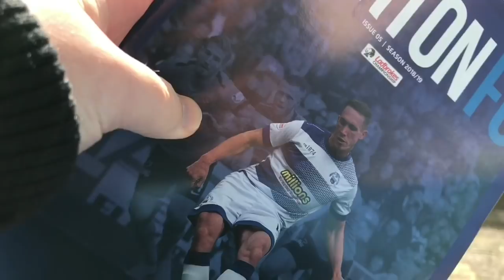1 POINT, SHOULD’VE BEEN 3... | MORTON 1 - 1 PARS | MATCHDAY VLOG